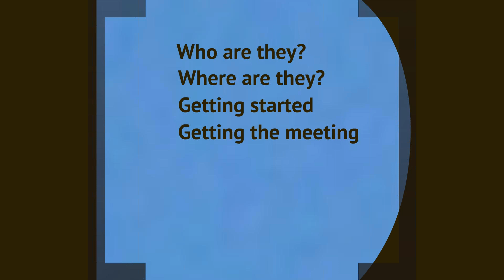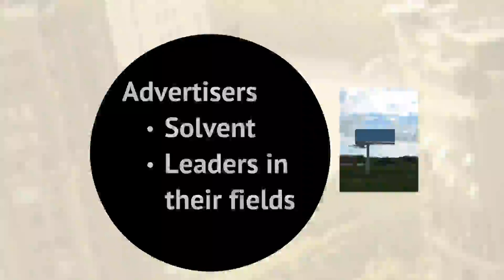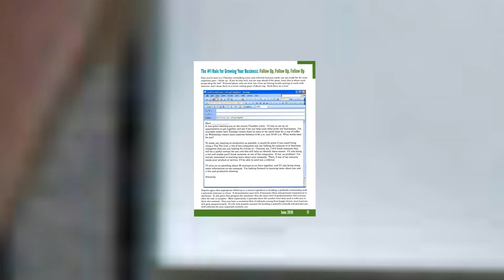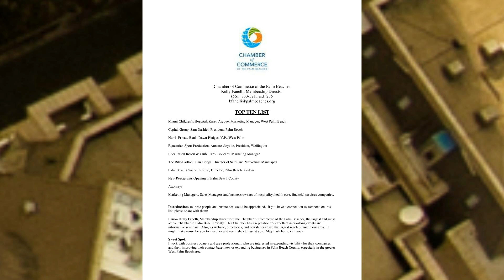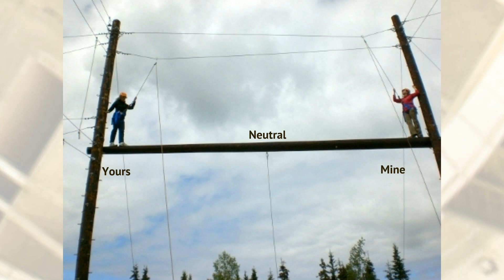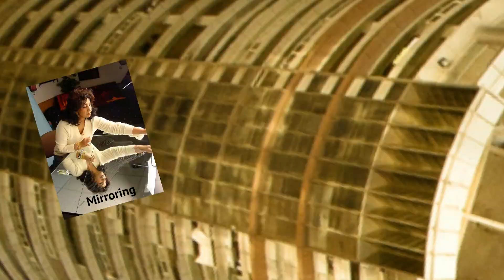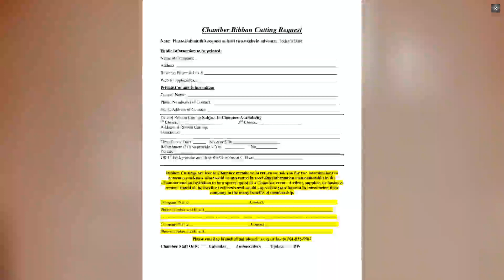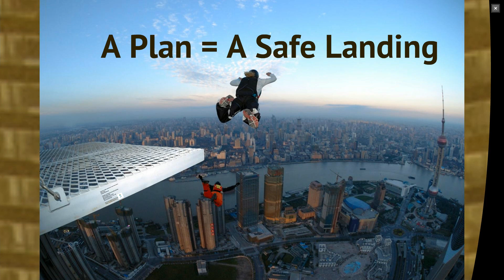K Fanelli Flyingbytheseatofyourpants 062013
Kelly Fanelli shares her time proven strategies for generating leads and increasing sales.